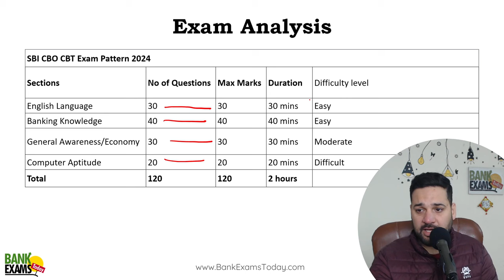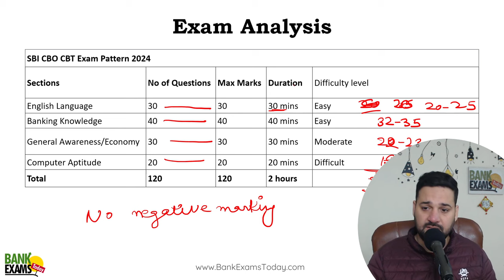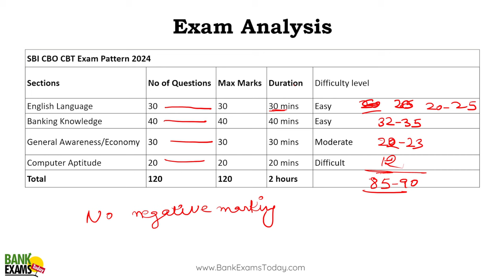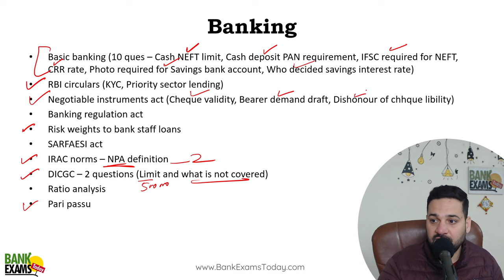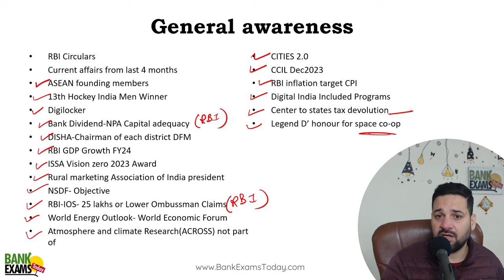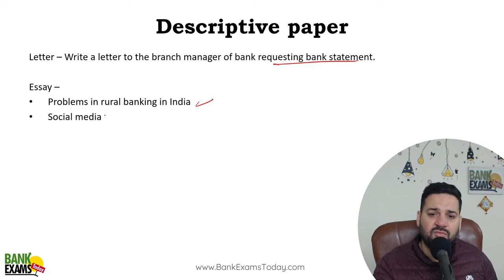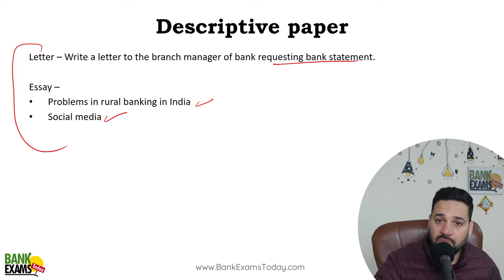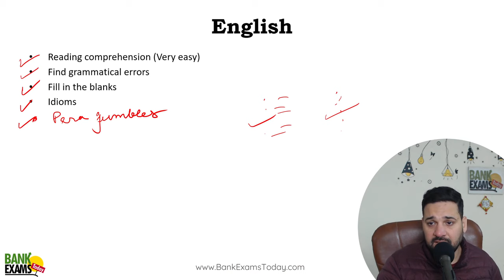SBI CBO 2024 Exam Analysis with Expected Cutoff (21 Jan 2024)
Complete exam analysis for SBI CBO 2024 exam held on 21 January 2024. List of questions shared with expected cutoff.

Soon we will start interview preparation classes for SBI CBO 2024.